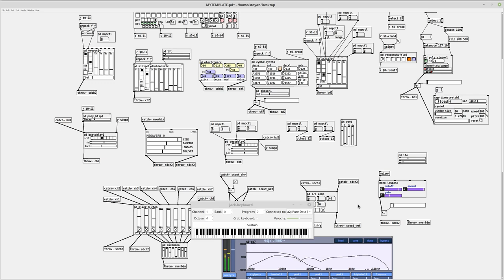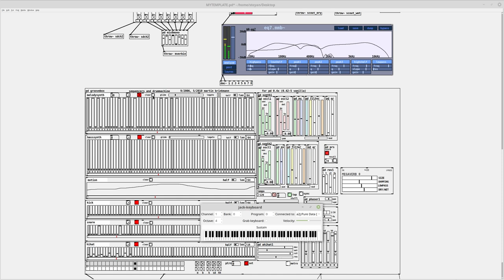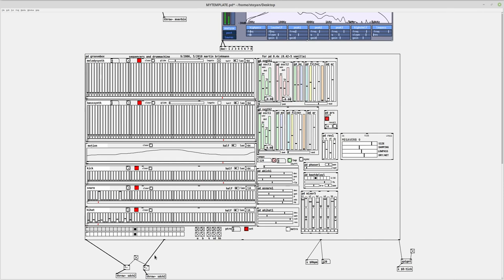Grooving with Pure Data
A complex patch featuring two grooveboxes from Martin Brinkmann as well as other abstractions. Also some live play with the Jack MIDI keyboard.